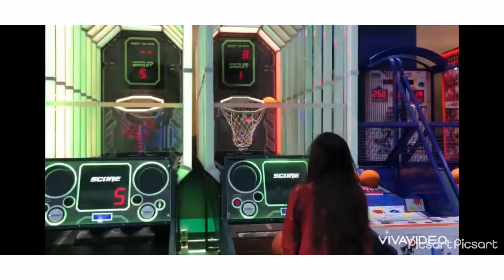OnderLand Karachi | Indoor Amusements Park | LuckyOne Mall | Complete Rides Tour | Wow Vlog | Vlog 6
Onderland is A family Destination . It is conceived to be the ‘Future of Entertainment’ in Pakistan where the visitors are bound to experience a fun-filled and thrilling environment. Onederland is installed with modern architecture and technologically advanced Indoor attractions, Rides and Amusement Arcade games from Award Winning Internationally acclaimed manufacturers.

Onederland portrays as a contemporary interpretation of a futuristic ‘Wonder-scape’ which is a progressive journey into the realms of a futuristic environment equipped with the perfect blend to transform it into a fantasy world. The synergy of the various themed entertain¬ment attractions have been carefully integrated with the overall design language to create a spatial expe¬rience that is unique and out of the ordinary. The space planning of all the Rides and Attractions in the premises, that are spread on two levels, has been done inten¬tionally catering to various age-groups clearly pronouncing as the Onederland being a complete fun pack¬age for the entire family.